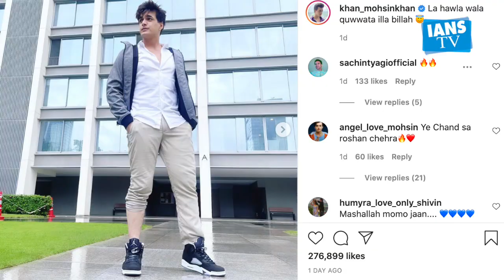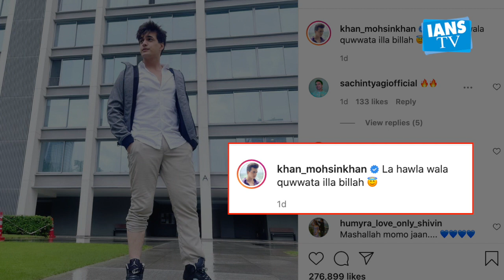​Mohsin Khan's charming looks will make your heartbeat faster, PIC VIRAL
Yeh Rishta Kya Kehlata Hai: Mohsin Khan's charming looks will make your heart beat faster. PHOTOS  VIRAL